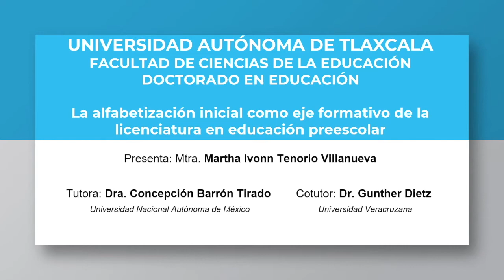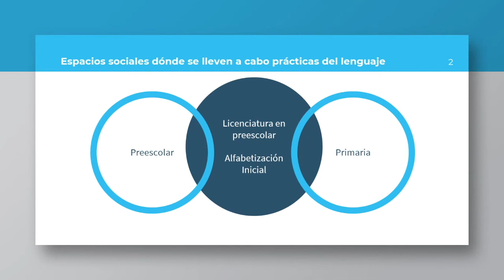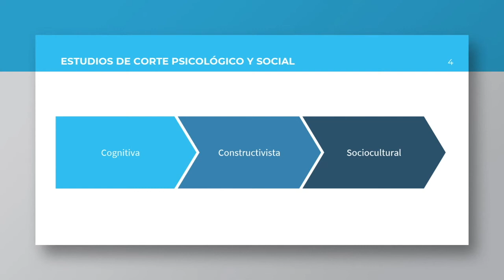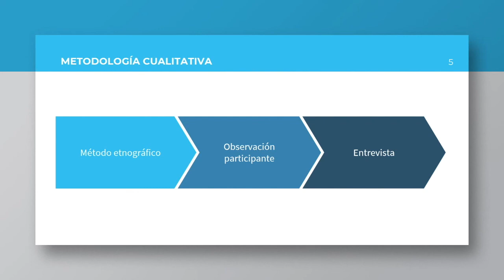Martha Ivonne Tenorio Villanueva — Posgrado en Educación UATx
Martha Ivonne Tenorio Villanueva
Tema de investigación: La alfabetización inicial como eje formativo de la licenciatura en educación preescolar
Generación 2019
Tutora: Dra. Concepción Barrón Tirado
Cotutor: Dr. Gunther Dietz